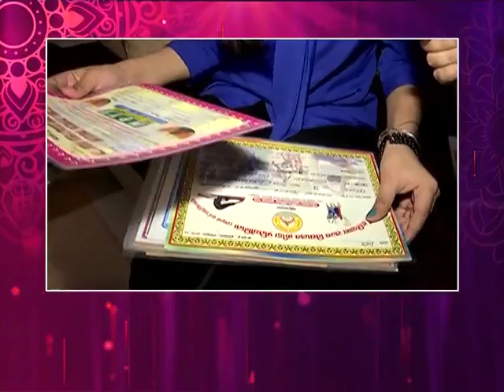हौंसले हों बुलंद तो नामुमकिन कुछ भी नहीं || Khabrain Abhi Tak Live